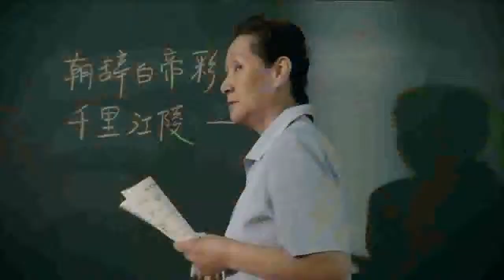Be Great!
*For Best Quality, Click the "settings" icon and choose 720p HD.

God is Great...And "Greatness" comes from God!

Call upon the Lord to give you the strength you need to overcome those obstacles, to achieve those goals and to be your "main" motivation and drive for a reason to succeed in "everything" that you do!

It may be your physical health, your weight, heart problems...It may be your emotional and mental health and the way you are thinking...It may be your relationships with those you love that have been broken or are seeming to fall apart...It may be your finances...Whatever it may be...Don't give up!

It may not be easy and it isn't always going to be fun but call upon the "Great I AM" - Jesus Christ and ask Him to live within your heart.  Ask God to renew your mind and to remove negative thoughts and transform them into positive ones.

Don't let the validation drive you.  Don't let the appreciation drive you.  Don't let possible accolades drive you.  Don't let the money drive you...Because with man...this is impossible as you aren't always going to be validated or appreciated or even paid for exactly how hard you work...you aren't always going to get this from "man" BUT if you are driven by God and a personal relationship with Jesus Christ...You don't need the validation or appreciation of others...You will go places, already knowing that "God validates you and God appreciates you and God loves you!"

Let God be the very core and center of your motivation and inspiration...It is through God and His Son Jesus Christ that has made everything beautiful and good that we have been blessed with.

For whatever it may be...Healing, Financial Issues, Relationship Issues, Accomplishing Goals and more...

"With God, ALL things are possible!" ~Matthew 19:26

Don't Give Up...Be Great!!! ~Debra Hill

*Speakers in video include Les Brown, Eric Thomas, Ray Lewis and more.